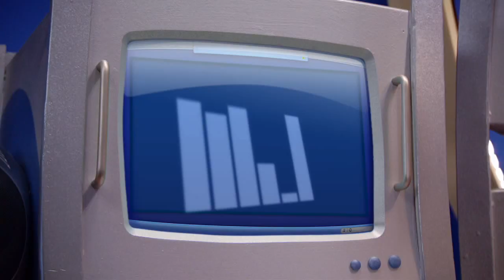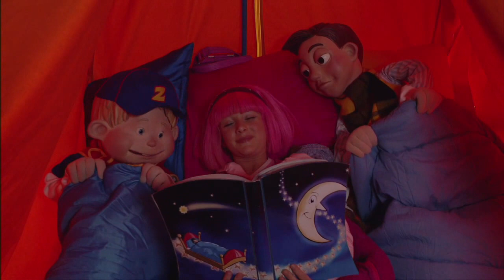Lazy Town en Español | Chico Cibernético Video Musical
El chico Gizmo ama la tecnología.
Video musical de los episodios Control Remotoy Pixelmáticode Lazy Town.

Lazy Town promueve un estilo de vida saludable para los niños de una manera entretenida, positiva y atrapante que es reconocida en todo el mundo mediante canales como series de televisión, eventos en vivo y productos de consumo de la marca. De esta forma, Lazy Town alienta a los niños a ser más activos y llevar una vida más saludable.

Town/ Lazy Town es una serie de entretenimiento para niños, que tiene como misión animar a los más pequeños a hacer deporte y comer sano, siempre de una manera divertida. Nuevos videos musicales para niños de LazyTown en español, para cantar y bailar y muchos episodios completos!